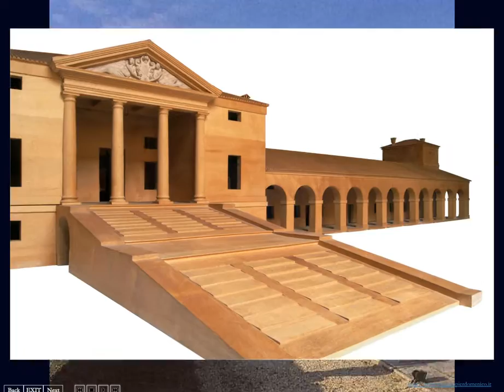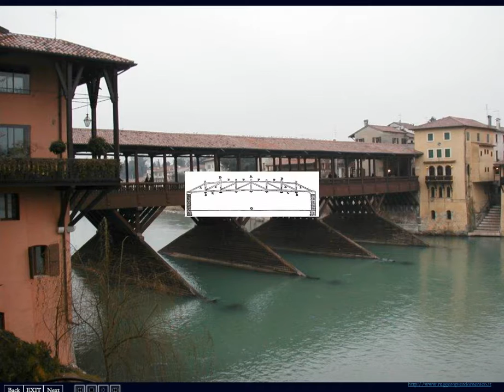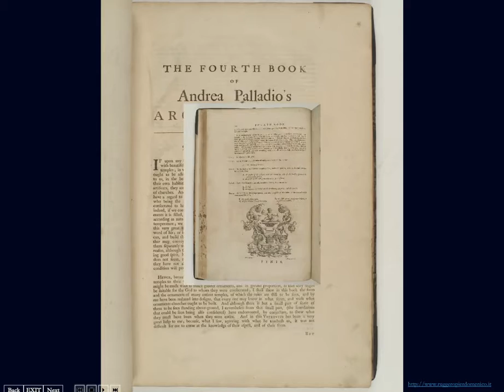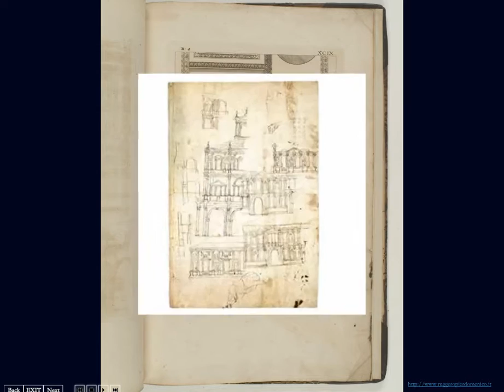Andrea Palladio di Ruggero Pierdomenico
Andrea Palladio  ( opere di Architettura , disegni , trattati ) . Video tratto da  " Rinascimento "
             file SWF  che richiede browser che include già Adobe® Flash Player .